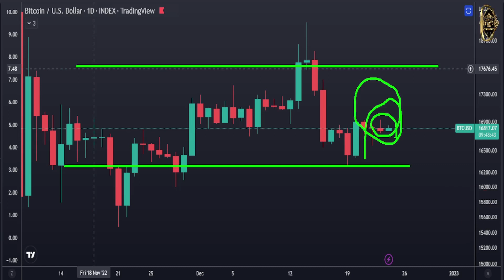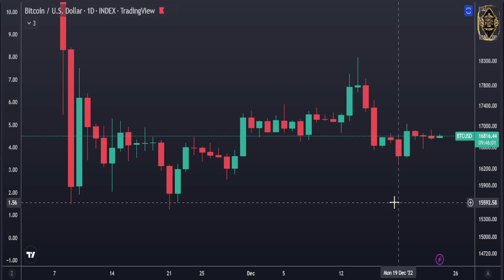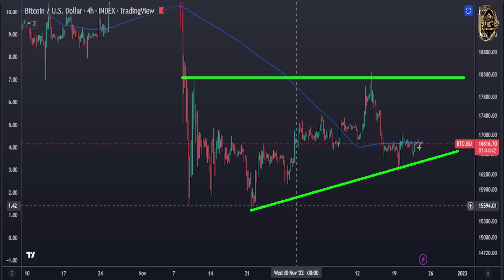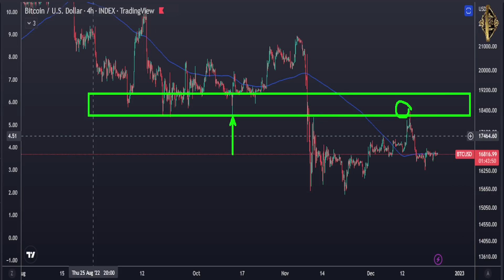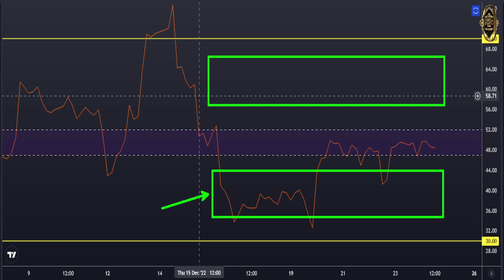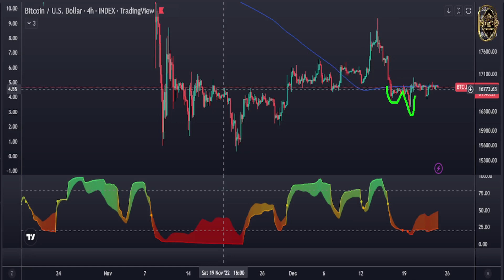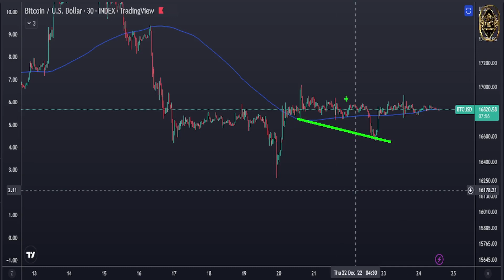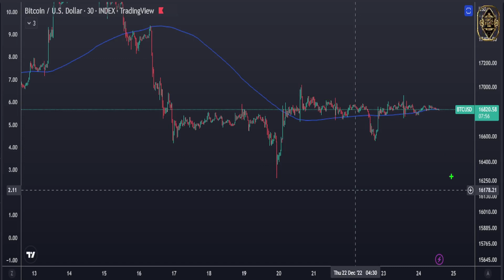BITCOIN ⛔ FINALLY, IT'S HAPPENING!!! (Crypto Predictions Today & Bitcoin Price Prediction)